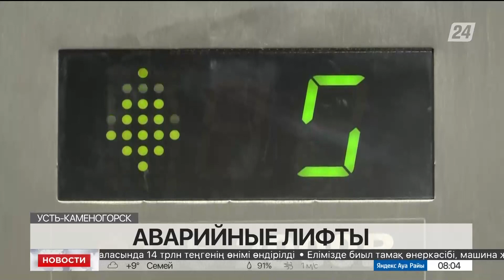В Усть-Каменогорске 107 лифтов нуждаются в срочном ремонте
На состояние лифтов жалуются жители Усть-Каменогорска, сообщает «Хабар 24». Подъёмники в многоэтажках небезопасны, считают они. Их опасения подтверждают и коммунальные службы.